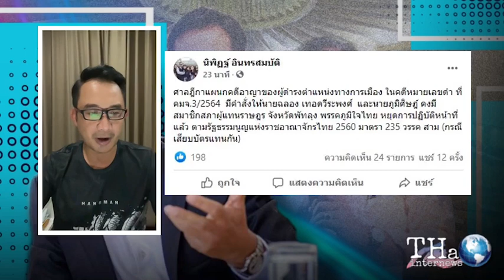ศาลฎีกาฯ มีคำสั่ง 2 ส.ส.พัทลุง พรรคภูมิใจไทย ยุติปฏิบัติหน้าที่ | THA Internews